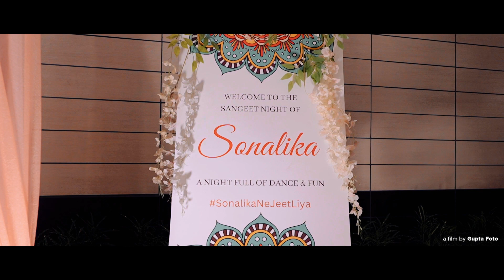Indrajeet X Sonalika ❤️ | Jamshedpur | Gupta Foto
We offer creative Photography/ Cinematography under professionals for every type of ceremonies or event like (Wedding, Birthday, Anniversary, Gatherings, Betrothal, Annaprasan and many more).
our main motto is to provide quality service with Genuine Price.
We expertise in all types of Photography. Our main focus is on client satisfaction. Our Photographers/ Cinematographers are highly skilled and they are here to turn your visualization into fidelity.